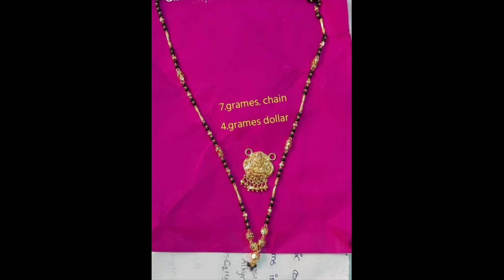latest gold black beads collection//gold mangalasuthra designs//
//new model gold mangalsuthra designs//
//gold blackbeads collection latest model//